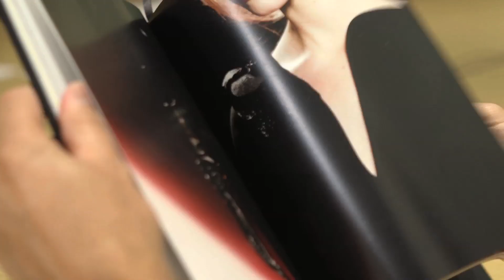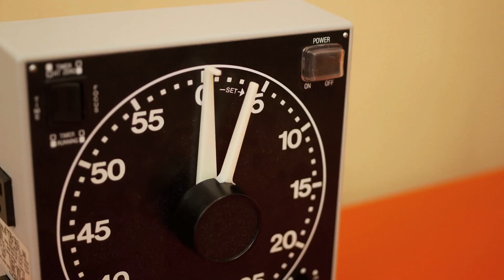The Presentations - The CFDA/Vogue Fashion Fund - Vogue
In honor of the 10th Anniversary of the CFDA/Vogue Fashion Fund, some alumni and leaders discuss its history and their most memorable moments. Vogue’s Editor in Chief Anna Wintour along with Vera Wang, Jenna Lyons, Diane von Furstenberg, Alexander Wang, Prabal Gurung, and many other brilliant designers who have all been a part of the Fashion Fund’s ten-year history share what it’s like at the very beginning of the process—when a collection is first presented to the panel.

Starring: Anna Wintour